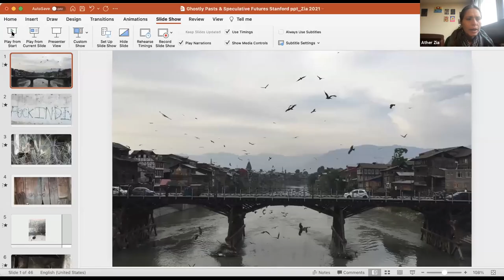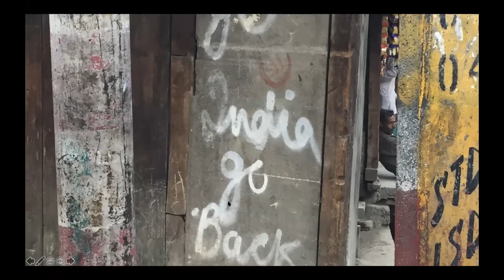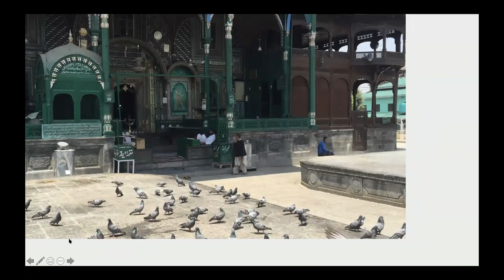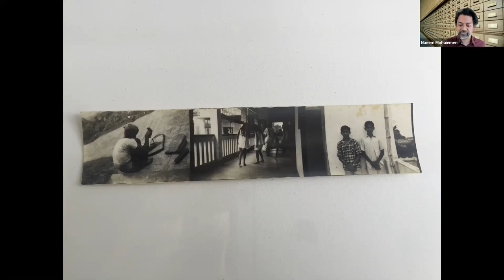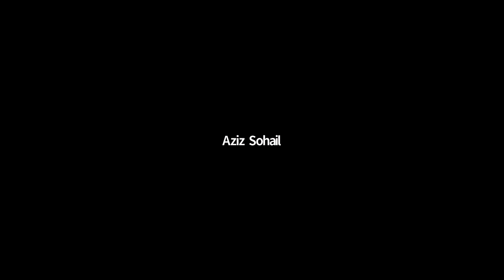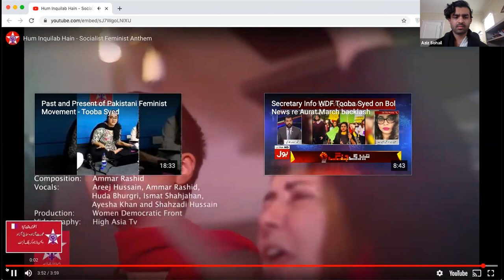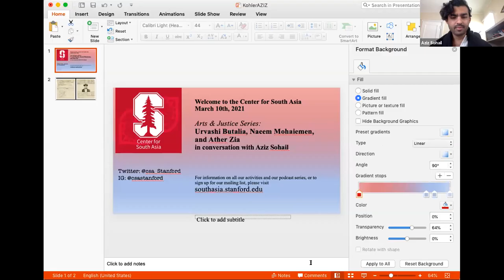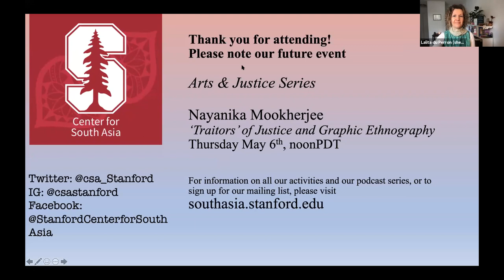Ghostly Pasts and Speculative Futures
2021 Stanford Global Studies Kohler - Arts and Justice Series

Introduced by Lalita du Perron and moderated by Aziz Sohail, MFA Candidate in Art (Curatorial and Critical Studies) at UC Irvine, this conversation examines the echoes of a divided South Asia that continue to haunt the present and the ways in which artists, writers and activists work alongside each other to imagine futures of collectivity and togetherness. Given recent and ongoing developments in the political landscape in South Asia, this discussion recognizes how the interlocking and intersecting histories of these lands influence the collective memory and continue to impact lives at home and in the diaspora in a myriad of ways. These artists’ and writers’ works are pan-South Asian and inter-generational responses.

Speakers:

Ather Zia, Associate Professor in the Department of Anthropology and Gender Studies, University of Northern Colorado, Greeley

Naeem Mohaiemen, Mellon Teaching Fellow at Heyman Center, Columbia University, New York

Urvashi Butalia, Director of Zubaan

Event took place on March 10, 2021.

NOTE: Transcript was auto-generated through YouTube. Apologies for any misspellings and missed verbiage.